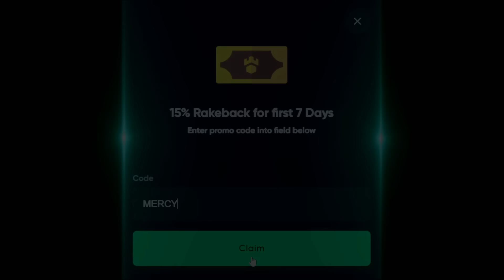HUGE GOLD COINS AND MULTIS On LE BANDIT SLOT!!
Im back on le bandit and wanted to do part 2 of the 50 bonus buys and we managed to get some huge wins!

~○♥○~ Extra ~○♥○~

- 60% Rakeback for first 7 days. 15% daily